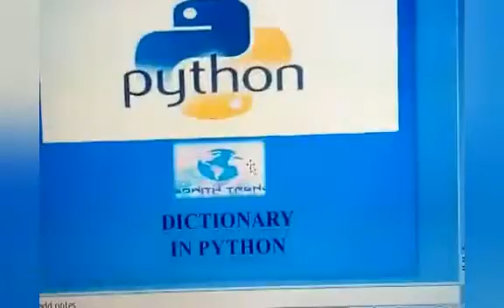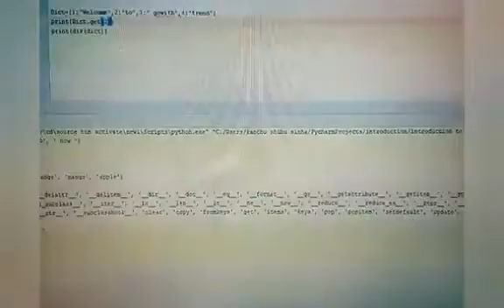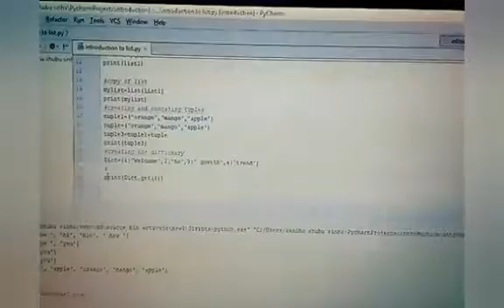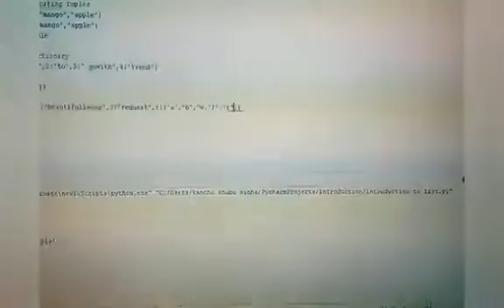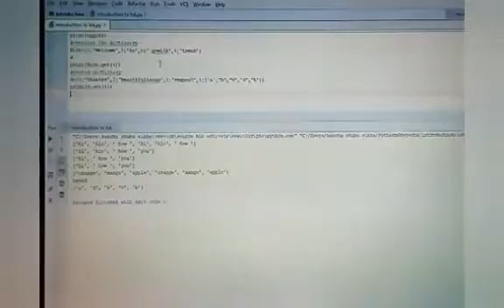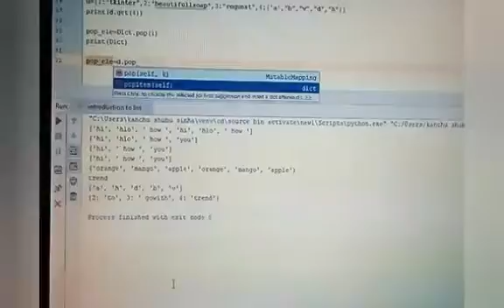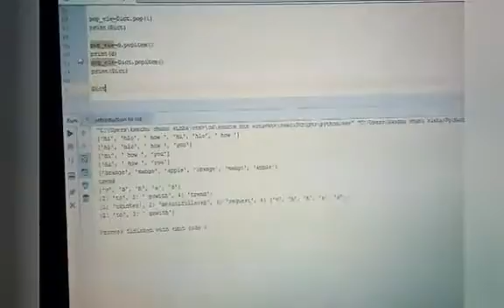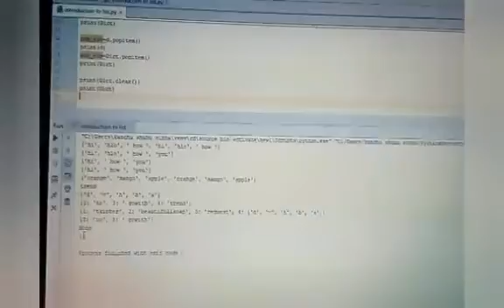Dictionary in Python #2 full video in Hindi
Dictionary second part is here so watch the video till end ,here  some methods that I have  not explained in first is being explained here in this video..
If you haven't watched that link is here go and watch..

And if you find any difficulty in codes while working
Then please let me know.. in comments to get resolved your problems

Follow the Facebook page and in instagram for more updates and information about the next coming videos.  .

tgowithtrend

Keep learning python with gowith Trend